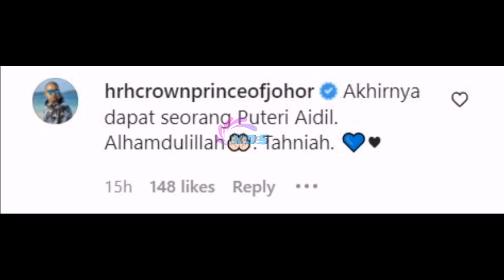SLPS Isteri Aidil Zafuan Selamat Bersalin Anak Ke3, Ini Ucapan TMJ